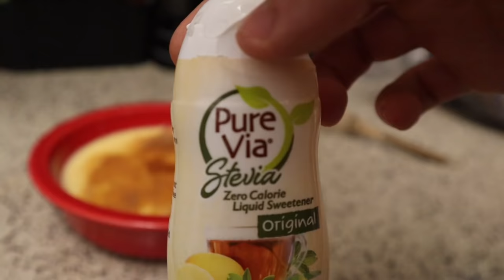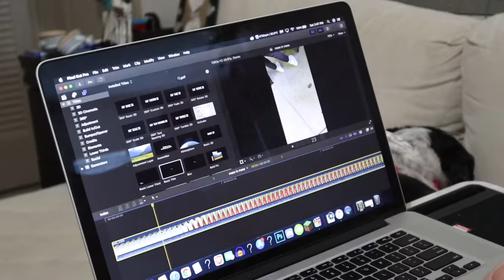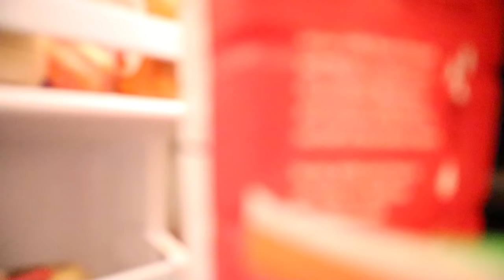4000 Calorie Full Day of Eating | BULKING Meal Prep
I take you through a full day of eating during my bulking process, and show you my post workout mass gainer shake.

In this bulking full day of eating for muscle and strength, I show you my easy meal prep for bulking and putting on muscle. I go to Alphalete Gym for a push day chest workout. I've always been the skinny kid growing up, learning how to eat properly was the most important thing for making muscle gains. These super simple high protein meals will help you in your fitness journey. I hit over 200 grams of protein! I show how to make my post workout high protein anabolic shake.

Full Day of Eating Bulking | Bulking Diet Skinny Guy | How To Bulk | High Protein Meals

I film for James English and Soosh and I edit for James English.